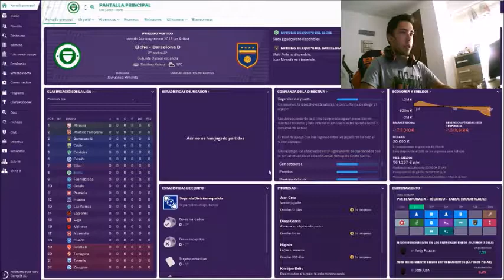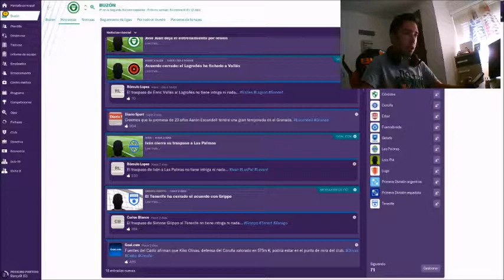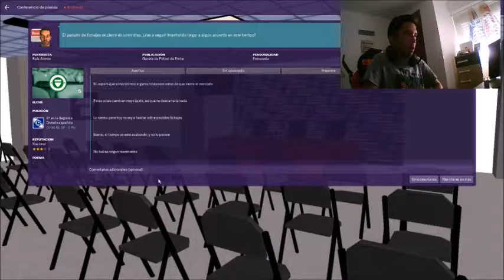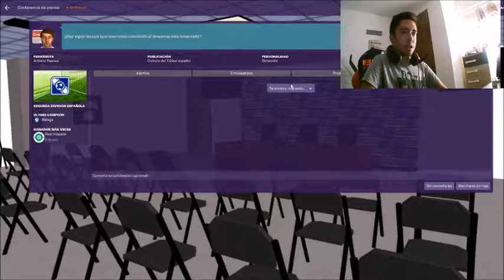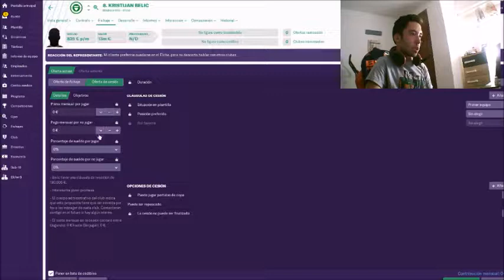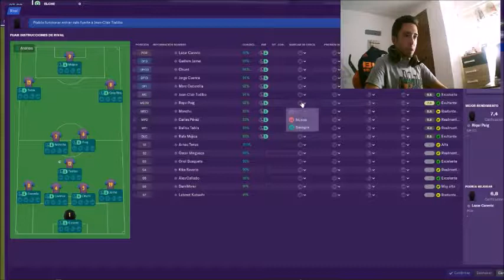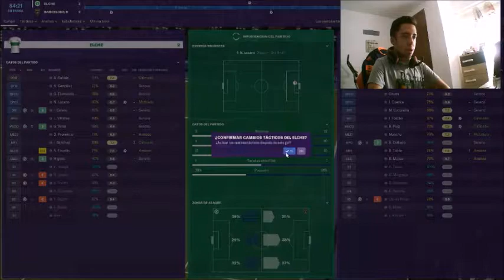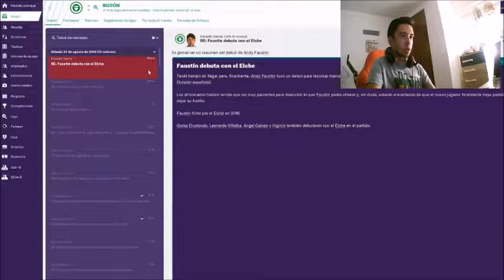EMPIEZO LALIGA CON PARTIDAZO Elche vs barcelona B / FOOTBALLMANAGER 2019